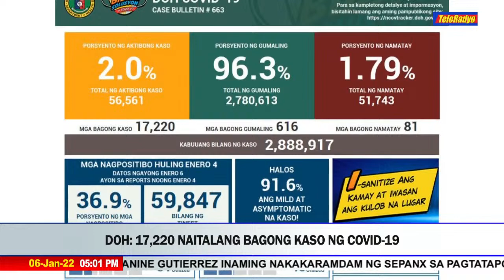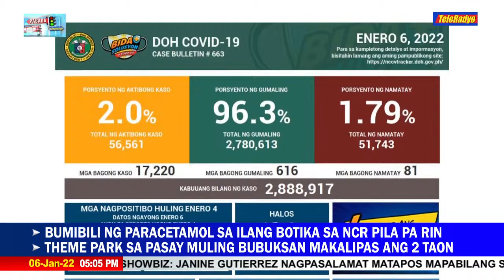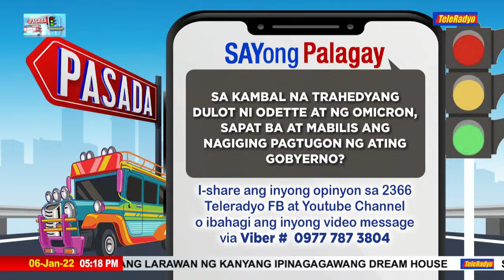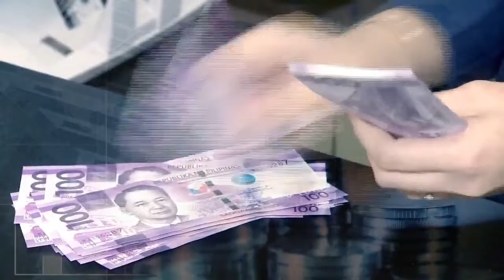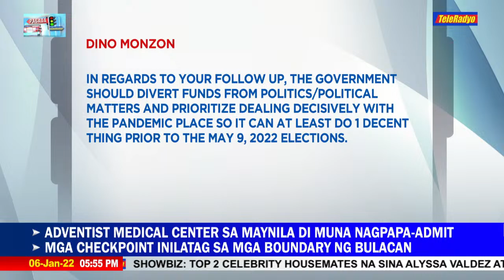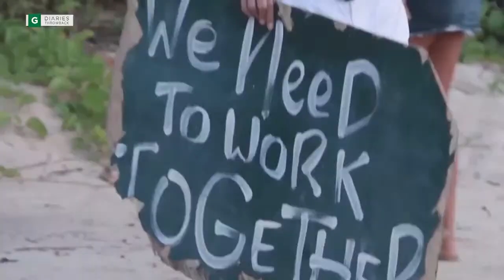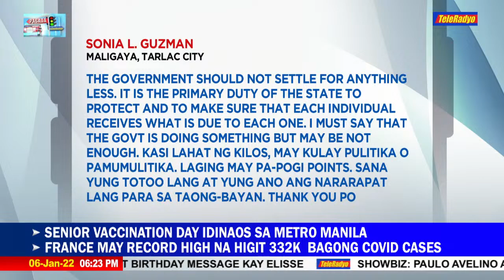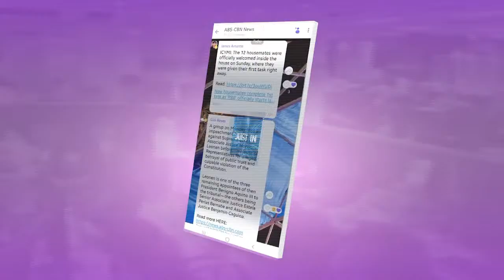Pasada sa Teleradyo | TeleRadyo (6 January 2022)